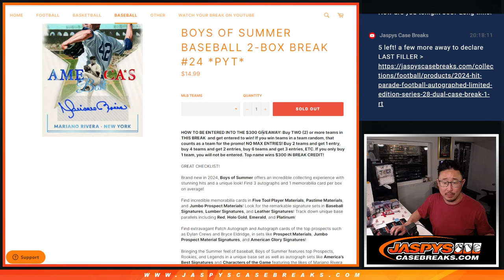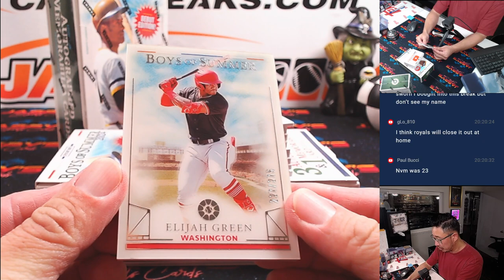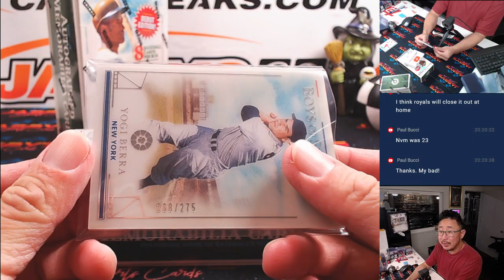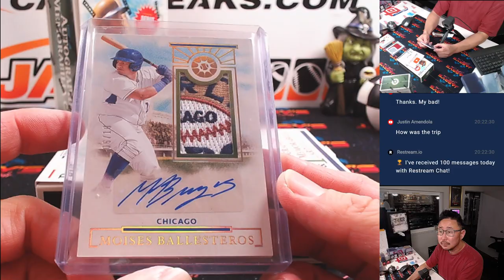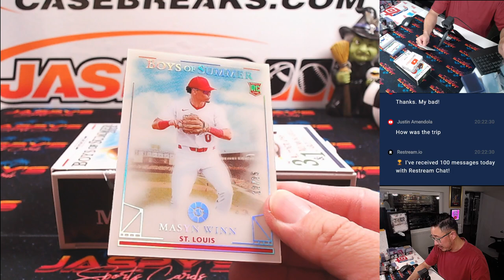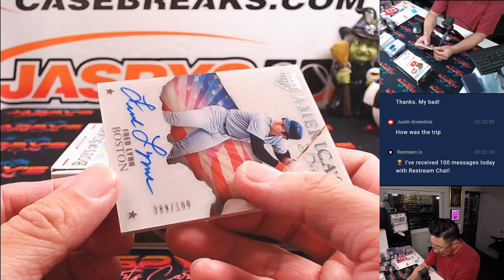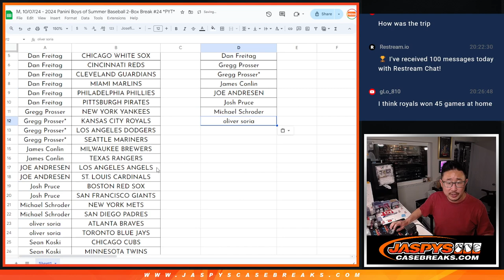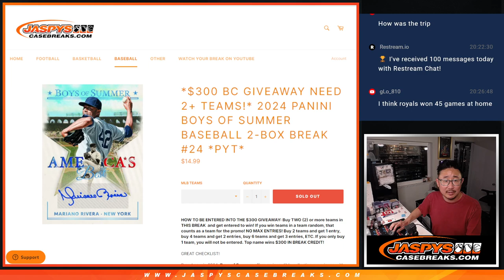M, 10/07/24 - 2024 Panini Boys of Summer Baseball 2-Box Break #24 *PYT*